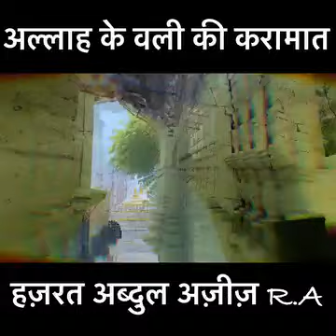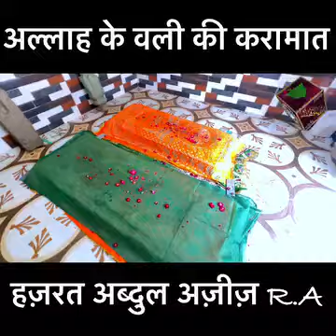Bundi junction rajsthan dargah